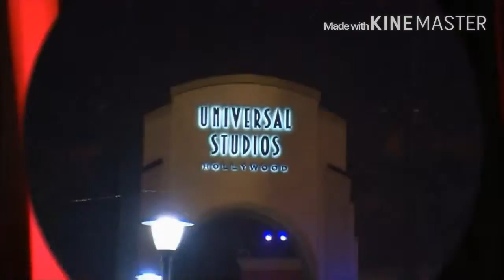Jerimiz Titantron 2015